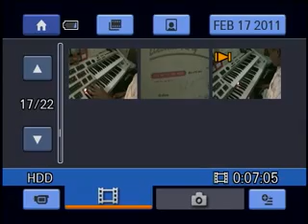electone yamaha course step 4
Jason plays step 4 @ EL-90 and HS-8.Innocent Love,Love's old Song,Mack the Knife,Lost my Heart,Ballon of Angel,Please,Please,Please,Till,Atumn has told Me,Around the World.